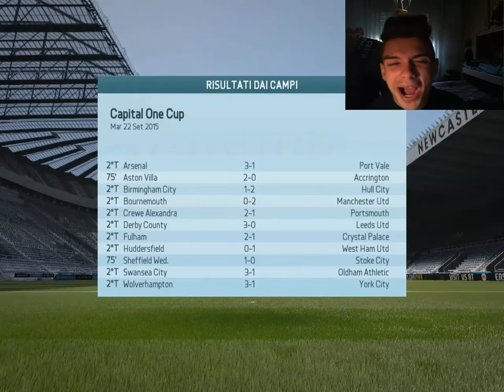CARRIERA ALLENATORE FIFA 16 NEWCASTLE ep.5 SI INCIAMPA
Episodio che poteva andare decisamente meglio, ma sono comunque soddisfatto della mia squadra.
Buona Visione.